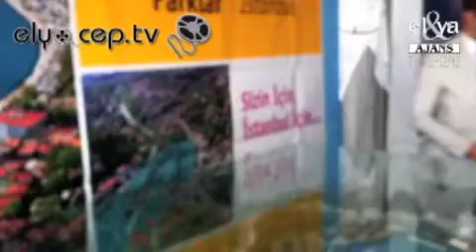İSPARK GENEL MÜDÜRÜ MEHMET ÇEVİK VE TEKNE PARK PROJESİ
İspark Genel Müdürü  Mehmet Çevik elyacep.tv'ye konuştu.